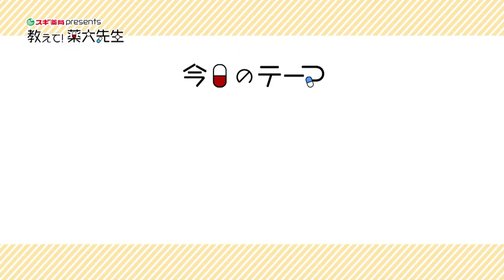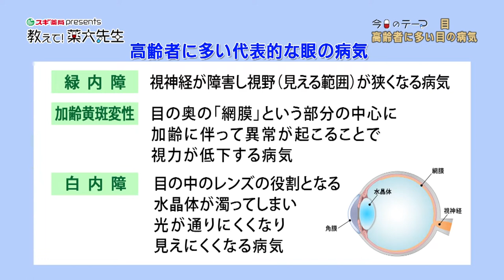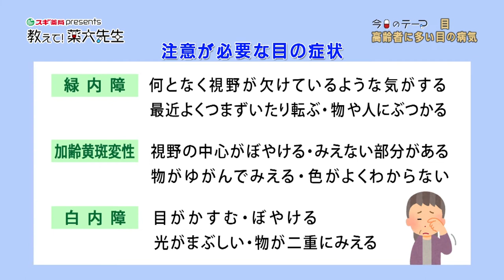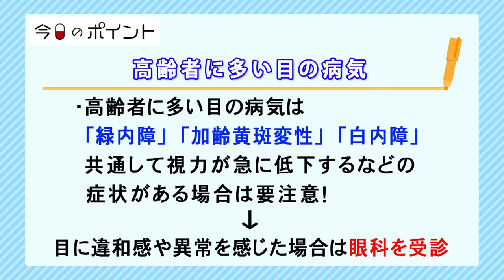【目①】高齢者に多い目の病気【教えて！薬大先生】#21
2022年9月2日(金)放送
今回の薬大先生…嶋澤雅光さん（岐阜薬科大学 教授 薬剤師）

‹放送日時› 金曜　よる9時54分～9時58分
‹番組概要›健康に問題がない状態で日常生活を送れる寿命“健康寿命”という言葉が一般化しはじめ、長く生きることよりも健康に生きることに重点を置かれるようになった昨今。薬学という視点からシニア層が健康と向き合える番組。